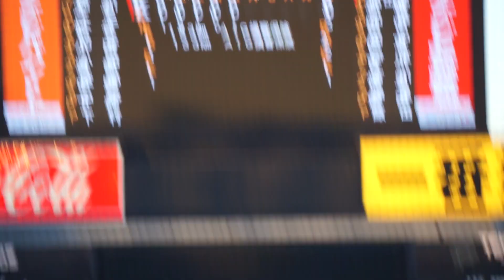2023/9/18(月) 下村海翔(青山学院大学) vs 冨田進悟(國學院大学) レフトフライ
東都大学野球 2023秋季リーグ戦(1部) 2023/9/18(月) 明治神宮野球場 青山学院大学 vs 國學院大学 1回戦

6回裏（國學院大学の攻撃）
（先発投手）下村
1アウト 冨田 レフトフライ

【勝投手】常廣
【敗投手】シャピロ
中野(球)、西村忠(一)、菊地(二)、中澤(三)